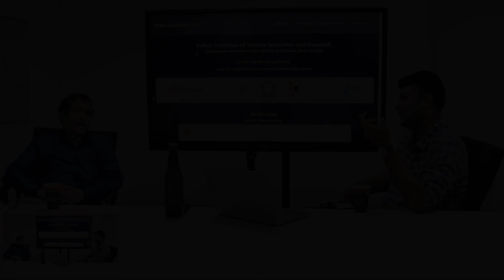Best advice for JEE NEET IAT Aspirants by an eminent scientist of India | Dr. Sourav Pal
Hi,

This is a small clip from the full podcast with Prof. Sourav Pal. Dr. Sourav Pal is a very eminent personality in science in India. He is a pioneer in the field of theoretical and computational chemistry. He played an important role in developing theoretical and computational sciences in India. He has also been the director of the National Chemical Laboratory, Pune. He has also served as the director of the IISER Kolkata.

Please watch this video for important career guidance by Prof. Pal for youngsters.

Cheers!!
PNS